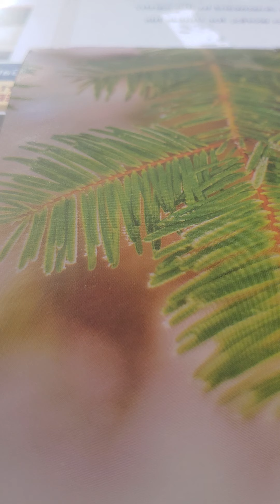ecclesiastes 3 kjv